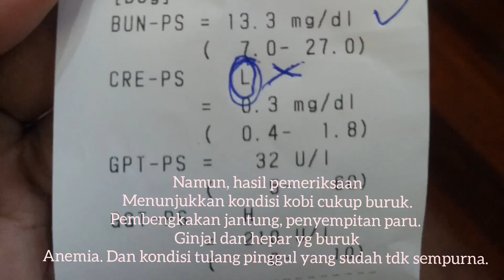Goodbye my friend, kobi..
Goodbye kobi , goodbye love.

gak lama mengenal kobi.
3 februari awal dikabari berita ttg kobi. karena ingin memastikan kondisinya spt apa. akhirnya datanglah kami jenguk kobi.
dan ternyata memang kobi benar2 butuh bantuan.
kesan pertama ketemu kobi, hati ini sudah hancur rasanya.
gak nyangka ternyata dia separah ini.
bahkan untuk menyapa kami saja kobi seperti kesulitan untuk bergerak dalam posisi tidurnya.
ya.. kobi sudah lumpuh di kaki belakang sejak 1 tahun belakangan.
dan makin hari badannya makin mengurus. ..
singkat cerita tgl 6 februari kami bawa kobi periksa di klinik.
harapan kita agar kobi mendapat kesempatan untuk sehat, bermain dan berlari layaknya anjing golden pada umumnya.
tapi hati kami sangat hancur berkeping2.. kobi divonis tidak dapat sembuh.
dan untuk mengurangi penderitaannya. kobi disarankan untuk dieuthanasia (ditidurkan)..

setelah diskusi dengan keluarganya, mereka sepakat untuk merawat kobi sampai akhir.
yaa.. disinilah saya mulai disadarkan bahwa saya gak bs berbuat apa2.. sampai sempat dititik menyerah, karna gak akan ada happy ending di akhir cerita.
kami semua tahu bahwa kobi memang lebih baik segera kembali pulang ke sang pencipta. tapi pada  saat kobi benar2 pulang. saat itu kami sadar kami tidak pernah siap untuk kehilangan..
dear kobi.
maafkan kami yg lambat menemuimu.
yang tidak mengerti bagaimana deritamu.
yang hanya bisa merayumu untuk makan, minum. dan bertahan..
dan sesekali kami cm bisa membisikkan namamu dalam doa.
semoga tuhan segera mengangkat penyakitmu,
kami tahu kami semua sayang sama kobi.
tapi kami juga tahu.. kalau tuhan jauh lebih sayang kobi.
i will always remember u kobi..
goodbye. till we meet again